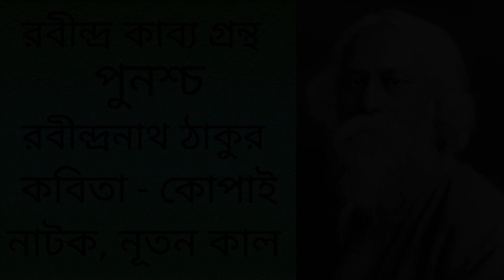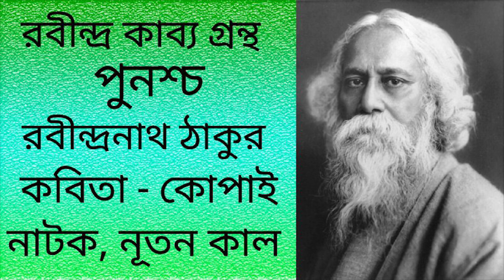রবীন্দ্র কাব্য গ্রন্থ - পুনশ্চ || কবিতা - কোপাই, নাটক, নূতন কাল || Rabindranath Tagore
'পুনশ্চ ' কাব্য গ্রন্থটি রবীন্দ্রনাথ ঠাকুরের একটি পরীক্ষণমূলক সৃষ্টি।এই কাব্য গ্রন্থের অধিকাংশ কবিতাই গদ্য ছন্দে রচিত হয়েছে। প্রথম সংস্করণে ৩৭টি কবিতা ছিল, দ্বিতীয় সংস্করণে আরো ১৩টি কবিতা যুক্ত হয়েছে... সর্বমোট ৫০ টি কবিতা আছে।এই ৫০ টি কবিতা কয়েকটি পর্বে পাঠ করে শোনানো হয়েছে।

রবীন্দ্র কাব্য গ্রন্থ - পুনশ্চ
কবিতা -কোপাই, নাটক, নূতন কাল

কৃতজ্ঞতা স্বীকার: পুনশ্চ
                   রবীন্দ্রনাথ ঠাকুর
   প্রকাশনা: বিশ্বভারতী
 আবৃত্তি - চুমকি সরকার
সম্পাদনা - টিংকু সরকার

অনুরোধ রইল video like, share and comment করার জন্য এবং channel এখন ও subscribe না করে থাকলে subscribe করুন গল্পকথার শ্রুতিপাঠ্য... এবং পাশে দেওয়া bell icon ti press করে all notification on করে দেবেন ধন্যবাদ 🙏